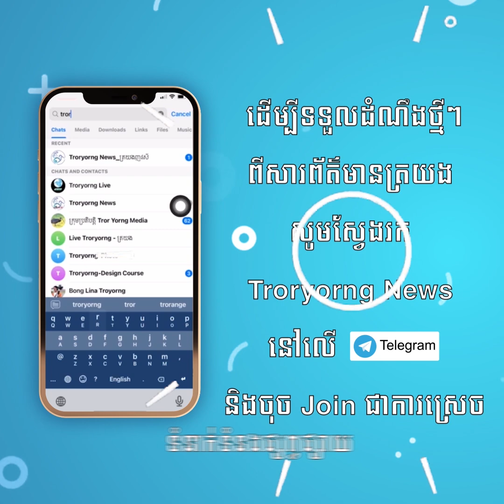រាជរដ្ឋាភិបាលបានពិនិត្យសម្រេចលើគម្រោងវិស័យអគ្គិសនីចំនួន២៣គម្រោងសម្រាប់ឆ្នាំ ២០២៤ ២០២៩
រាជរដ្ឋាភិបាលបានពិនិត្យសម្រេចលើគម្រោងវិស័យអគ្គិសនីចំនួន២៣គម្រោងសម្រាប់ឆ្នាំ ២០២៤-២០២៩ មានទុនវិនិយោគចំនួន ៥ ៧៩០ លានដុល្លារ